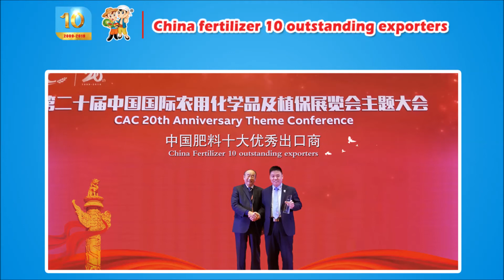How did Cocoly fertilizer get the cherry farm to produce a good harvest?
How did Cocoly fertilizer get the cherry farm to produce a good harvest? Cocoly is the first granular water soluble fertilizer.